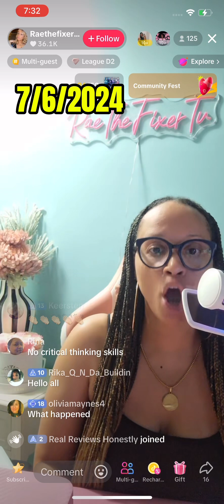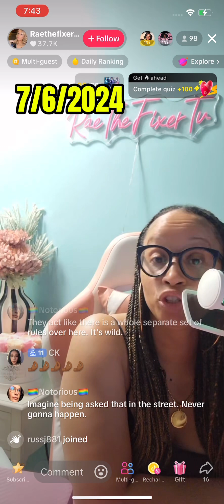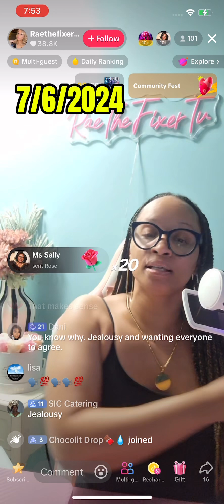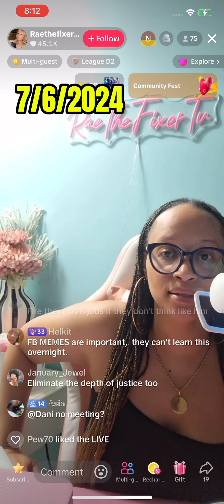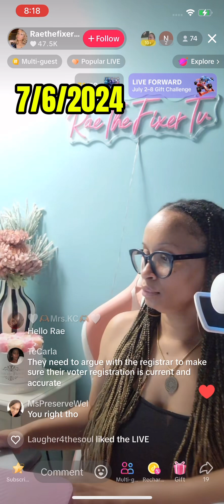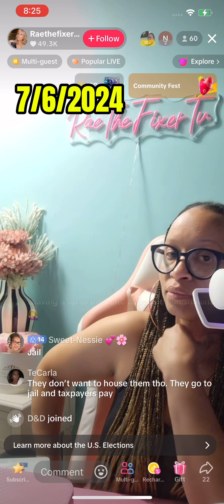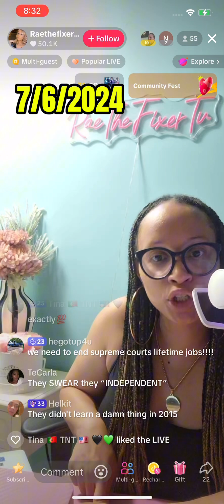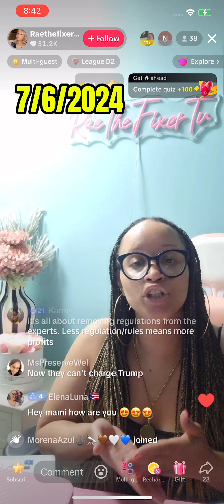Rae 7/6/2024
Barb/ Bella/ Cappa &Llamas/ Petty Pushers/ Diamond Mafia